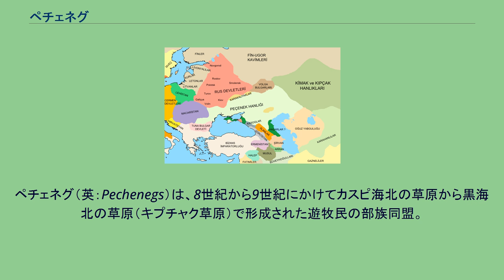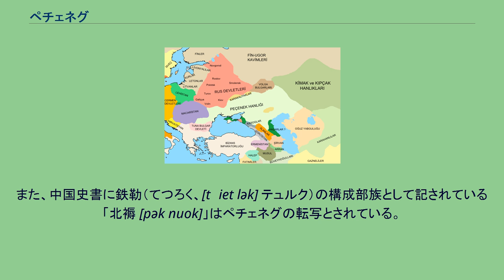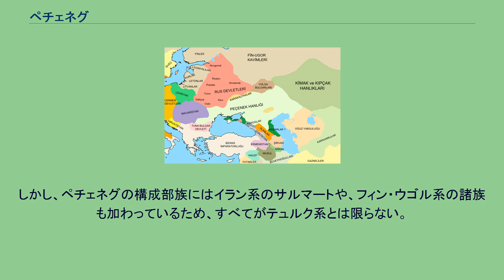ペチェネグ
ペチェネグとその周辺国。
ペチェネグ（英：Pechenegs）は、8世紀から9世紀にかけてカスピ海北の草原から黒海北の草原（キプチャク草原）で形成された遊牧民の部族同盟。
9世紀末に遊牧民のハザール人とオグズ人の圧迫によって黒海北岸の草原に移住し、そこからフィン・ウゴル系の遊牧民マジャル人（後のハンガリー人）、ならびにスラヴ系の農耕民ウールィチ人、ティーヴェルツィ人を追い出した。
10世紀を通じてキエフ・ルーシ、ブルガリア、ハンガリー王国、ビザンツ帝国などの隣国と抗争を繰り広げた。
11世紀末に、遊牧民のポロヴェツ（クマン、キプチャク）に圧迫されてドナウ川を越え、ビザンツ帝国領内へ移住した。
残った人々は、ポロヴェツに同化した。
ペチェネグ人の系統に最も近い現存する民族はガガウズ人である。
「ペチェネグ」とはテュルク系の言葉で「義兄弟」を意味する。
また、中国史書に鉄勒（てつろく、[tʰiet lək] テュルク）の構成部族として記されている「北褥 [pək nuok]」はペチェネグの転写とされている。
ペチェネグは初め、アラル海とシルダリヤ中流域の間に住んでいたが、9世紀の初めに侵入してきたテュルク系のオグズに敗れ、ウラル山地南のエンバ川とその西のヴォルガ川の間に移住した。
その後しばらくはその地で交易と遊牧に従事していたが、830年頃にハザールとオグズに攻められたため、ハザール従属下にあるレベディアのマジャルを追い出してその地に居座った。
こうしてペチェネグはヴォルガ川下流域からドナウ川河口までの広大な草原地帯を占めることとなり、キエフ・ルーシ，ブルガリア，マジャルにとっては大きな脅威となった。
第一次ブルガリア帝国のシメオン1世（在位：893年 - 927年）は南の東ローマ帝国と敵対し、それと組んでいる北のマジャルとも敵対していた。
そこでシメオン1世はマジャルの東に位置するペチェネグと同盟を組んでマジャルの脅威に対処した。
ブルガリアの要請を受けたペチェネグはマジャルを攻撃し、マジャルを南ルーシからパンノニア平原にまで追い出した（896年）。
時に、南ルーシの草原ではハザール可汗国の権威が失墜したため、ペチェネグがそれに代わっていた。
そのため東ローマ帝国はペチェネグと同盟を結び、またブルガリアと対抗するためその北のキエフ・ルーシとも同盟を結んだ。
しかし、ペチェネグとキエフ・ルーシは敵対関係にあったため、東ローマ帝国としては両面外交となった。
10世紀になると、ペチェネグは東西に分裂する。
黒海を中心としたペチェネグ人の勢力図(1030年) 971年、キエフ大公のスヴャトスラフ1世（在位：945年 - 972年）はブルガリアに侵攻して大打撃をあたえ、その地に居座ろうとした。
しかし、これを脅威と感じた東ローマ帝国はキエフ・ルーシを追い払うべく、ペチェネグを使ってキエフ・ルーシ軍を壊滅させ、スヴャトスラフ1世を戦死させた。
この時ペチェネグはスヴャトスラフ1世の頭蓋骨を盃（髑髏杯）にしたという。
ペチェネグは915年から1世紀以上にわたって絶えずキエフ・ルーシに侵入を繰り返してきたが、1036年になってキエフ大公ヤロスラフ1世（在位：1016年 - 1054年）の軍に大敗したため、その従属下に入る。
また、その他のペチェネグは11世紀中ごろにドナウ川を渡り、東ローマ帝国領となった旧ブルガリアに侵入した。
ペチェネグはその地で旧ブルガリアの反乱分子に加担するなど、東ローマ帝国の新たな脅威となったが、東ローマ皇帝アレクシオス1世コムネノス（在位：1081年 - 1118年）の要請を受けたポロヴェツ（クマン、キプチャク）の攻撃を受けて壊滅状態となった（1091年）。
12世紀に入ると、ペチェネグは民族としての解体を始め、ブルガール，ポロヴェツ，マジャルなどの間に吸収されていった。
一部のペチェネグ人はローシ川，ブーグ川沿岸に住み、同じテュルク系のトルク人，ベレンデイ人，コウイ人，トゥルペイ人とともに黒頭巾（チョールヌイエ・クロブキ）と呼ばれ、ルーシ諸侯の同盟者となり、ポロヴェツ人の侵入を防いだり、軍隊の供給などを行った。
ペチェネグの政治体制は典型的なアルタイ系遊牧民と同様で、集会を開いて首長の選出などを決定した。
遊牧国家の集会はその領内に散らばる諸部族が一か所に集結するため、招集をかけてから数週間かかる部族もいるが、ペチェネグの場合はそれ...